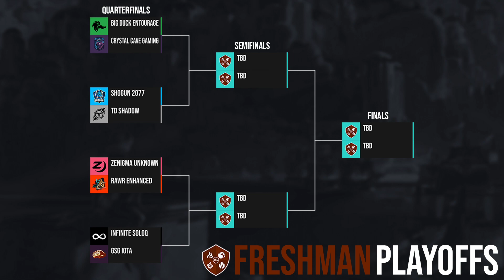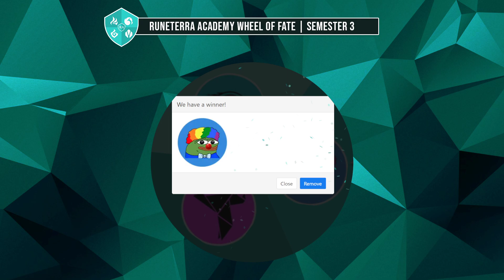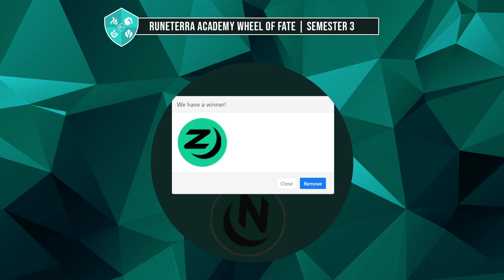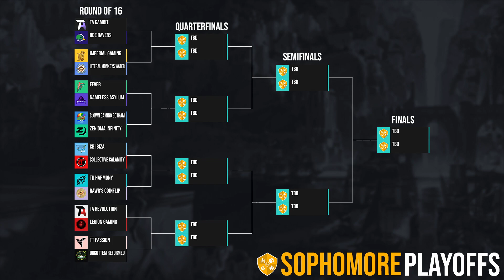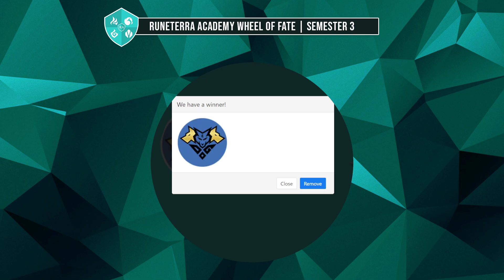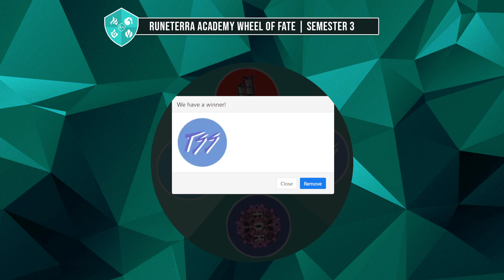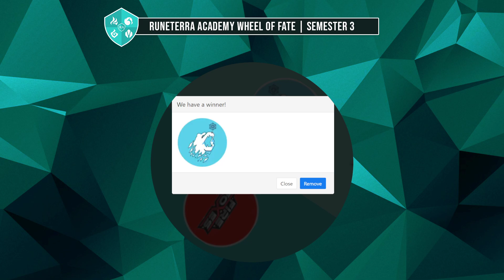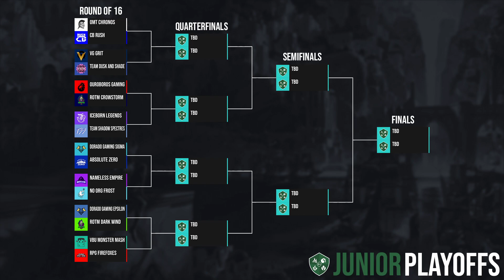Runeterra Academy | Extracurricular Activities Playoffs | Soph/Jr Bracket Draw Show